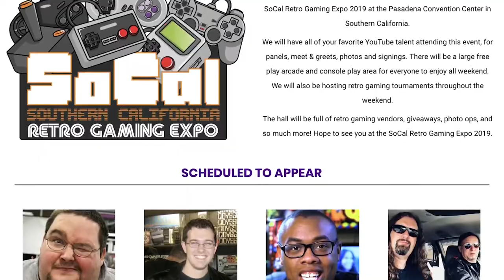Top 10 BEST Nintendo Switch Games So Far